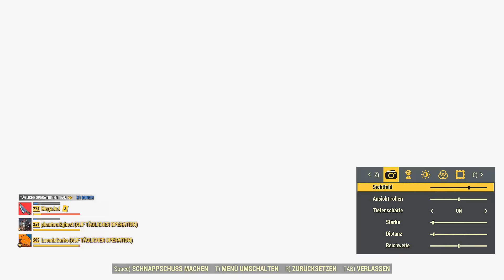ES GIBT EINFACH ZU VIELE MÖGLICHKEITEN IN DIESEM SPIEL❗☢️ Fallout 76 Deutsch 2022 #1322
| Let's play Fallout 76 Deutsch (2022) | Steel Dawn + Wastelanders + Steel Reign DLC | PLAYLIST

Lets play / Gameplay- Video zur Fallout 76 Vollversion - einem Postapokalyptischen Endzeit MMO Rollenspiel ( RPG ) bzw. dem MMO Fallout . Um es kurz zu machen Fallout 76 Gameplay Deutsch mit dem Wastelanders DLC ,dem Steel Dawn DLC sowie dem Steel Reign . Gespielt und kommentiert von LeondaGarbo in Deutsch ( German ) im Rahmen von Let's play Leondagarbo und Leondagarbo Fallout 76 . In der Regel genieße ich das Ödland alleine, weswegen man meinen Charakter auch als Fallout 76 Solo Build German bezeichnen könnte und somit die ganze Videoreihe als Fallout 76 Solo Playthrough German.

„Stählerne Herrschaft“ ist das letzte Kapitel der Storyline um die Stählerne Bruderschaft. Zurück in Fort Atlas erreicht die Fehde zwischen Paladin Rahmani und Ritter Shin ihren Höhepunkt – die Zukunft der Bruderschaft - der brotherhood of steel fallout 76 german - scheint ungewiss. Zu allem Übel tauchen auch noch Horden von Supermutanten auf und Leute werden als vermisst gemeldet. Wer wird die Bruderschaft in diesen schwierigen Zeiten führen? Steht ihr auf der Seite der Gerechtigkeit oder auf der des Pflichtgefühls?
Wir werden im Zuge von Let's play Fallout 76 german vieles über die Bruderschaft erfahren, während wir eine ganze Reihe neuer Stählerne-Bruderschaft-Quests angehen, die mit dem Stählerne-Herrschaft-Update ins Spiel kommen und hier als Fallout 76 Gameplay german gezeigt werden.

Ich wünsche viel Spaß mit Steel Reign Fallout 76 deutsch.

Ad victoriam! Die Stählerne Bruderschaft plant ihre Rückkehr nach Appalachia in diesem Dezember, und zwar über unser Stählerne-Dämmerung-Update für Fallout 76. Die Ziele dieser Einheit der Bruderschaft - die brotherhood of steel fallout 76 german - die von Paladin Rahmani angeführt wird, sind noch unklar. Allerdings wird sie sicherlich gerne einen Bericht zur aktuellen Situation in Appalachia von euch entgegen und eure Unterstützung bei ihren Bemühungen in Anspruch nehmen. Wir werden im Zuge von Let's play Fallout 76 german vieles mehr über die Bruderschaft erfahren, während ihr eine ganze Reihe neuer Quests angeht, die mit dem Stählerne-Dämmerung-Update ins Spiel kommen und hier als Fallout 76 Gameplay german bzw. Fallout 76 let's play german gezeigt werden. Doch das ist nur der Anfang! Ihr werdet die Geschichte im kommenden Jahr noch eingehender erkunden können, mit weiteren Stählerne-Bruderschaft-Quests, die wir im Zuge künftiger Updates veröffentlichen wollen.

Ich wünsche viel Spaß mit Steel Dawn Fallout 76 German.

Wastelanders bringt eine komplett neue Hauptstory ins Spiels, einschließlich vieler Quests sowie jeder Menge menschlicher NPCs, auf die ihr treffen könnt. Das Update verpasst dem Spiel zudem ein Dialogsystem, NPC-Fraktionen, Verbündete für euer C.A.M.P., neue Events, Tagesquests, Waffen, Rüstungen, Gegner und vieles mehr. Hier - also in diesem Lets Play Fallout 76 Deutsch - bekommt ihr einen Überblick über all diese Neuerungen sowie weitere Verbesserungen und Fehlerbehebungen, die das heutige Update bringt.